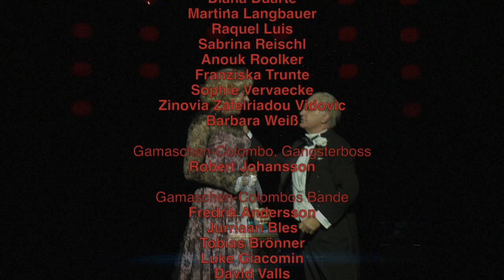Staatstheater Nürnberg – Sugar - Manche mögen's heiß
Musical-Komödie von Jule Styne
: Buch von Peter Stone nach dem Film „Some Like It Hot“ von Billy Wilder und I. A. L. Diamond, basierend auf einer Story von Robert Thoeren
: Gesangstexte von Bob Merrill Musik von Jule Styne
: Deutsch von Peter Ensikat

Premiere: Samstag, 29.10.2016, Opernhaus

„Nobody’s perfect!“ – Schon gar nicht die Jazzmusikerinnen „Josephine“ und „Daphne“, die mit einer Girlband für ein Engagement vom kalten Chicago Al Capones ins sonnige Miami reisen. Denn in Wahrheit verbergen sich hinter der weiblichen Fassade die beiden arbeitslosen Musiker Joe und Jerry. Sie sind in Chicago unfreiwillige Zeugen eines Mafiamordes geworden und stehen nun auf der Abschussliste von Gangsterboss Spats Palazzo. Da kommt das Stellenangebot einer Damencombo wie gerufen: Saxofon und Bass, jung, weiblich, dringend gesucht. Und so gehen Joe und Jerry, ausstaffiert mit Perücken, Brustattrappen und Stöckelschuhen, als Josephine und Daphne auf Tournee. Bald sorgt aber nicht nur die neue ungewohnte Identität für Verwirrung und ständige Probleme. In Gegenwart der charismatischen Sugar Kane, Ukulele-Spielerin und Band-Frontfrau, die sich in Florida auf die Suche nach einem millionenschweren Ehemann begeben will, fällt es Joe und Jerry erst recht schwer, ihre Frau zu stehen. Als dann auch noch Spats Palazzo und seine Gang auf der Suche nach den Mordzeugen in Miami auftauchen, wird die Verwechslung perfekt.

Der Filmklassiker „Manche mögen’s heiß“ von Kultregisseur Billy Wilder aus dem Jahr 1959 diente als Vorlage für das Erfolgsmusical mit der swingenden Musik von Jule Styne. Star der Schwarzweiß-Komödie, die seither Generationen von Kinobesucher*innen begeisterte, war Hollywood-Diva Marilyn Monroe in der Rolle der lasziv-naiven Blondine Sugar Kane. Am Staatstheater Nürnberg wird Sophie Berner die Rolle interpretieren. Sie begeisterte bereits als schrille Lina Lamont in „Singin‘ in the rain“ und als bissige Lilli Vanessi in „Kiss me, Kate“ das Publikum. Regisseur Thomas Enzinger und sein Ausstatter Toto, bestens durch ihre Inszenierungen von „My Fair Lady“, „Im Weißen Rössl“ und „Kiss me, Kate“ bekannt, bringen die temporeiche Musical-Komödie und den Charme der „Roaring Twenties“ auf die Bühne des Opernhauses.

Besetzung:
: Musikalische Leitung: Volker Hiemeyer
: Inszenierung: Thomas Enzinger
: Bühne und Kostüme: Toto
: Chor: Tarmo Vaask
: Choreographie: Ramesh Nair
: Dramaturgie: Christina Schmidl